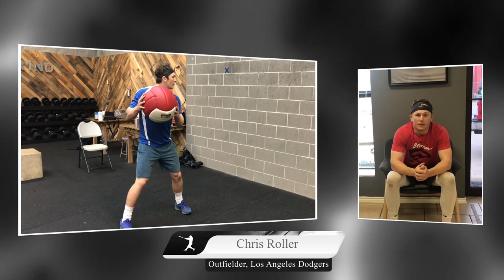Simone Baseball Performance 2018-2019 Pro Baseball Off-Season Training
Chris Roller - Outfielder , Los Angeles Dodgers
George Janca - Pitcher, Texas Rangers
Connor Mayes - Pitcher, Windy City Thunderbolts
Ty Culbreth - Pitcher, Colorado Rockies
Tres Barrera - Catcher, Washington Nationals
Braden Pearson - Pitcher, Cleburne Railroaders